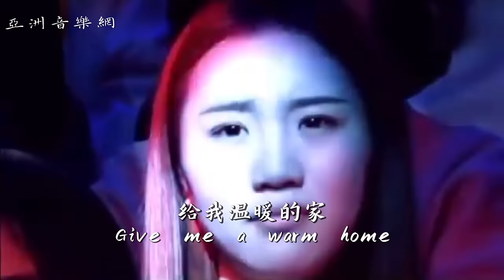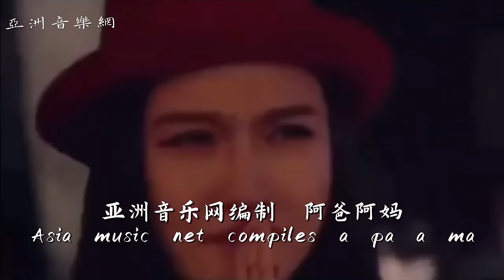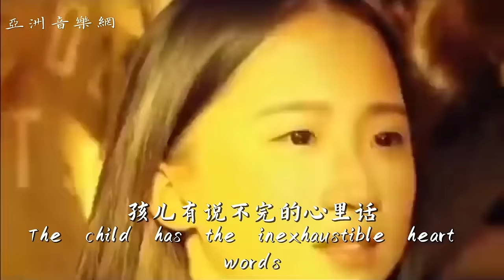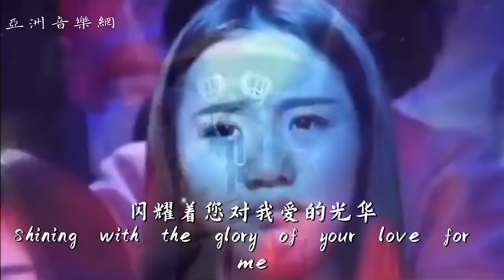一首超催淚的歌曲句句入心 😭😭😭阿爸阿媽